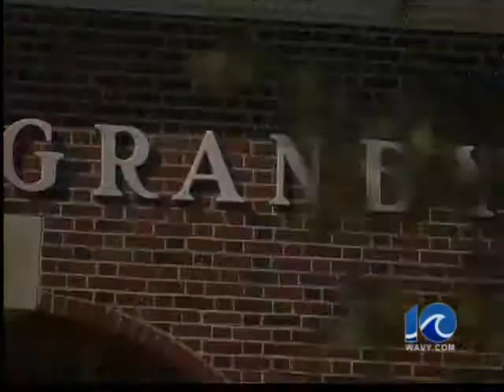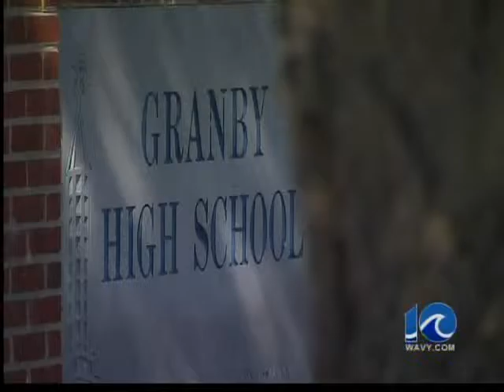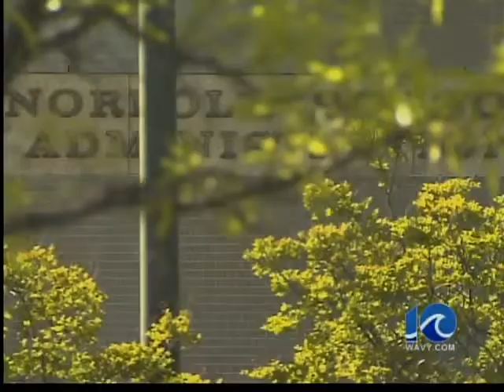Granby HS student pepper sprayed